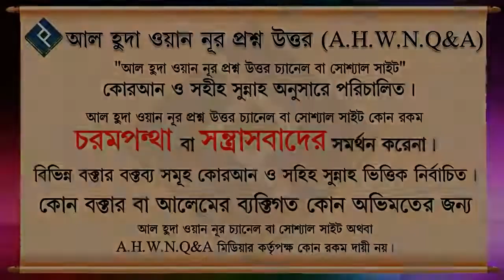ইসলাম শব্দের শাব্দিক অর্থ কি ᴴᴰ┇শাইখ শাহরুল ইসলাম মাদানী